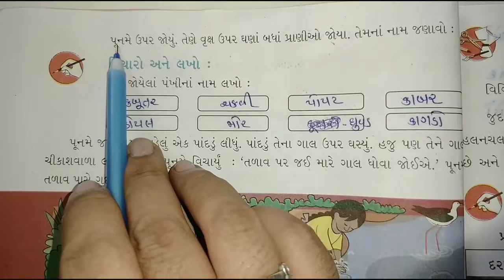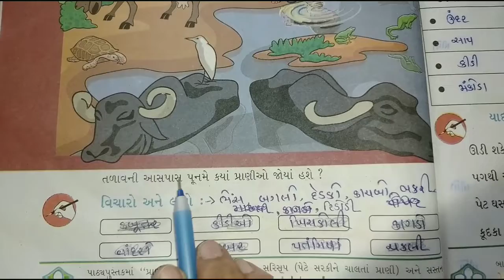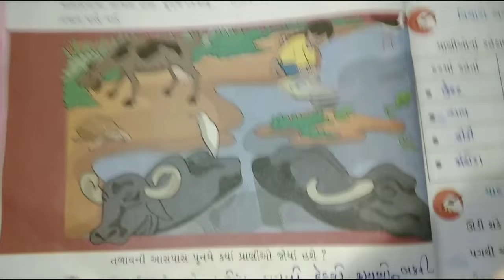ધોરણ - ૩ | પર્યાવરણ | પાઠ - ૧ | ભાગ - ૨ , ગુ . મા.